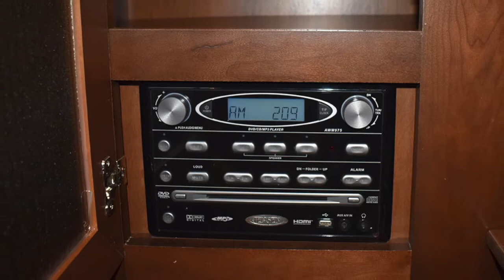5228 - 2015 Jayco Pinnacle 38FLSA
Generations of Family Fun.

LUXURIOUS INTERIOR. EXCELLENT CONDITION. WELL MAINTAINED.

Features Include:

• 38FLSA Floorplan
• Total Length 40’4”
• 5 Slides; Sleeps 6
• Dry Weight: 12,695 lb.
• MOR/RYDE Suspension System
• MOR/RYDE Pin Box
• E-Z Lube Axles
• Drop-Frame, Enclosed, Protected Basement
• 6-Point Electric Auto-Leveling System
• Electric Rear Stabilizer Jacks
• Thermal Pane, Tinted, Safety Glass Windows
• Slide-Out Awnings w/Electric Patio Awning w/LED Lighting
• Stor-Galore Pass-Through Storage
• 5.5kW Onan Generator
• Free Standing Dinette w/4Chairs; UltraLeather Theatre Seat; Two x Residential Tri-Fold Sofas; Ottoman w/Storage
• Stainless Steel Appliances: 3-Burner Cooktop w/Oven; Convection/Microwave Oven; 18 cu. Ft. Refrigerator w/Bottom-Drawer Freezer
• Kitchen Island w/Large, Under-Mounted Stainless-Steel Sink
• 60” LED HDTV Living Area; 32” LED Bedroom Televisions
• Multi-Media Premium Sound System (AM/FM/CD/DVD/MP3); Two x Exterior Marine Grade Speakers
• Ledge Stone Surround Fireplace
• Porcelain Foot-Flush Toilet; Medicine Cabinet w/Mirrored Front; Fibreglass Shower w/Glass Enclosure; Linen Closet
• King Bed w/Denver Pillow Top Mattress; Walk-In Style Closet w/Dual Hanging Rods and Cedar Lining; Floor-to-Ceiling Bedroom Dresser
• Hi-Gloss Hard Surface Kitchen Countertops; Residential Miter-Cut Cherry Cabinet Doors; LED Ceiling Lights Throughout
• Roller Shades w/Blackout Feature

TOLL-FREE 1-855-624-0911